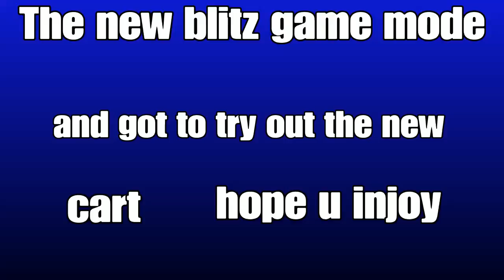Fortnite New Blitz mode New Fortnite game